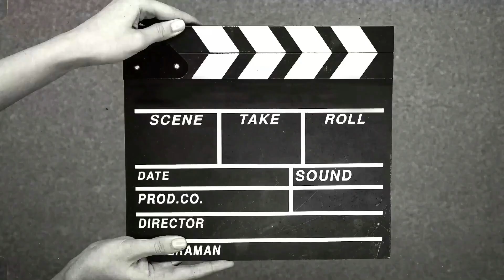Combinação de cor incrível! É postar e vender!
🍀 Organize suas fianças com a Reserva da Mecado Pago 😉

LINK PARA VOCÊ FAZER AS SUAS COMPRINHAS TAMBÉM 😉👇🏻

Musica da intro:
Músico: @iksonmusic